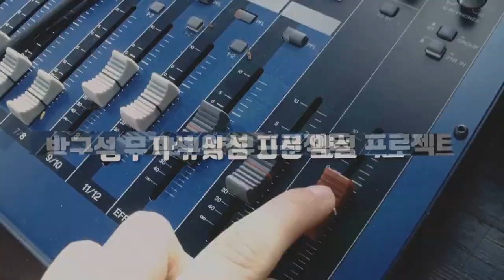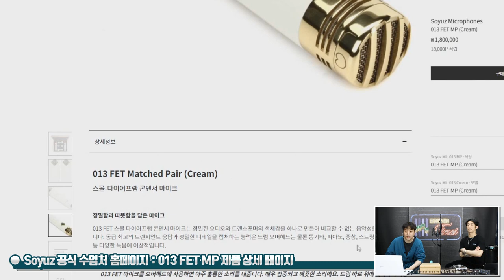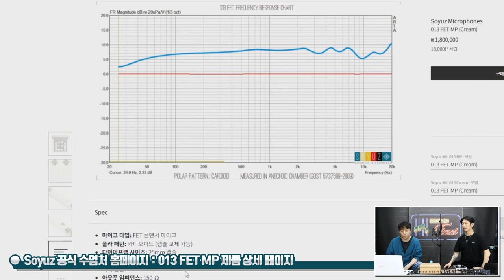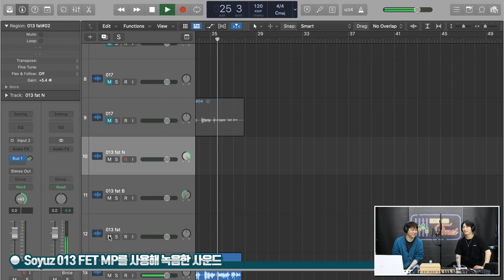[RecordingTimes 452회] Soyuz 콘덴서마이크 013 FET MP